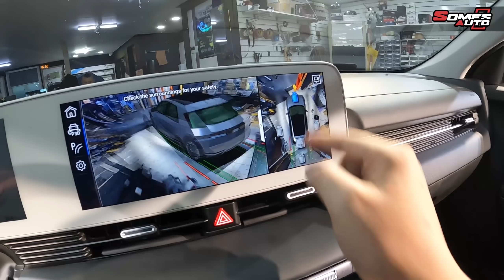아이오닉5 3D어라운드뷰가 드디어.. 어 근데 CAN 프로그램 또 다시 ㅋㅋ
섬즈공방 굿즈 탄생!! 구입링크